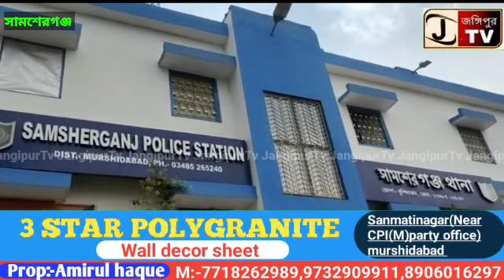সামশেরগঞ্জে সম্পত্তি বিবাদের জেরে বাবা কে হাসুয়া দিয়ে কুপিয়ে খুন করার অভিযোগ ছেলের বিরুদ্ধে।